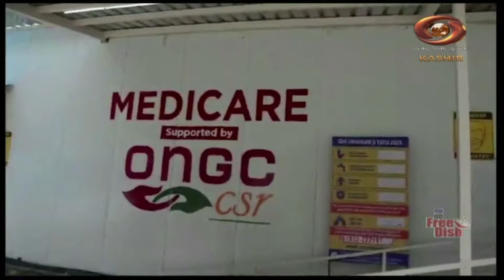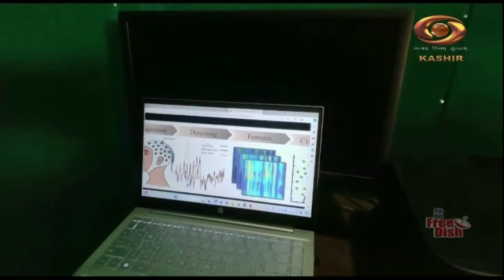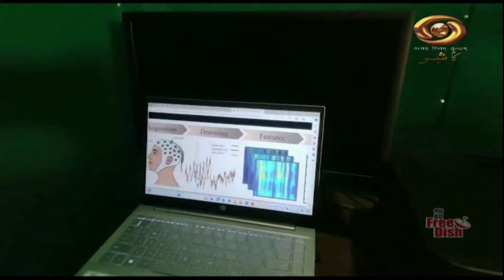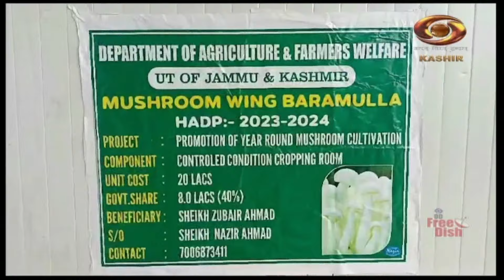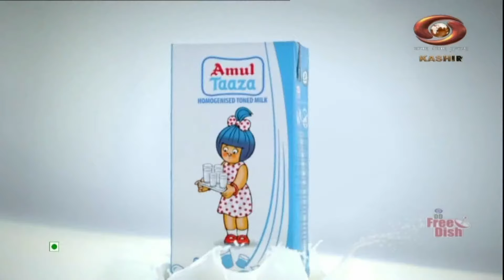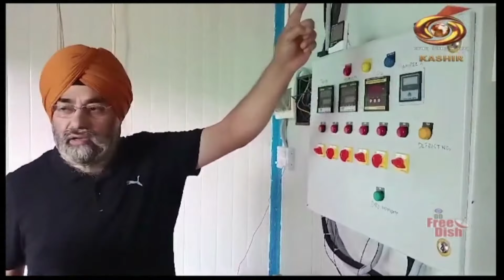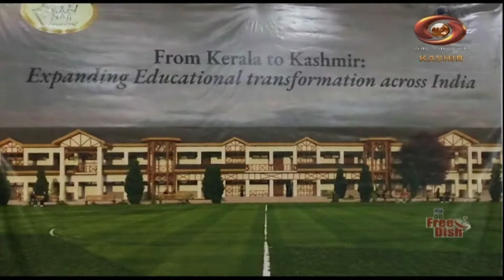News Magazine : Scan of Jammu & Kashmir News Landscape | DD Kashir | July 14, 2024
News Magazine is story based Programme on Political, Social and economical issues of the valley. The Programme has three story narration based programme.